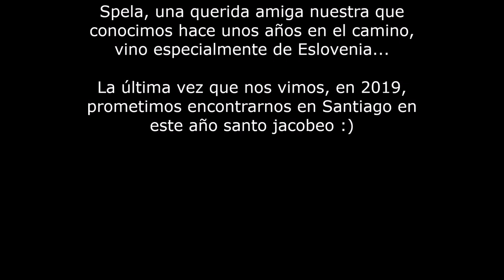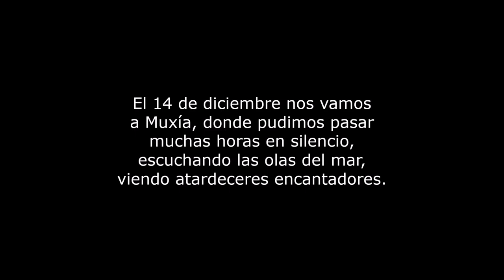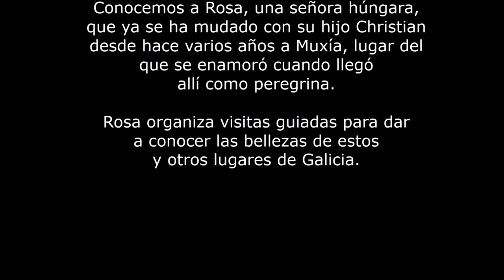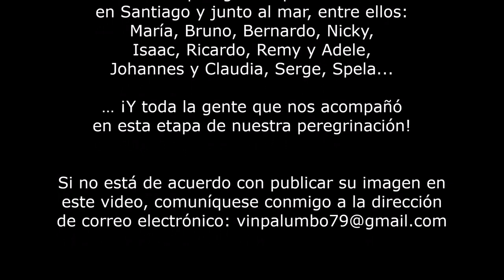VÍDEO 21 (ESP): Camino de Santiago 2021. Santiago - Muxía - Finisterre (Parte 1)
Music

(Scaricata dalla raccolta audio di Youtube)